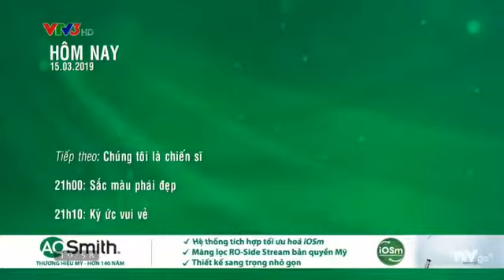2019 03 15 Q5 19h58